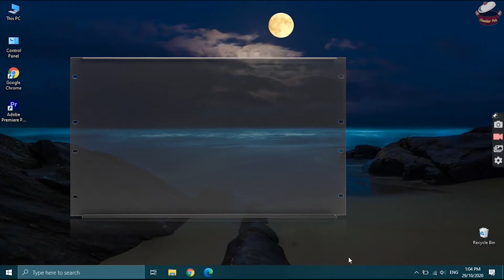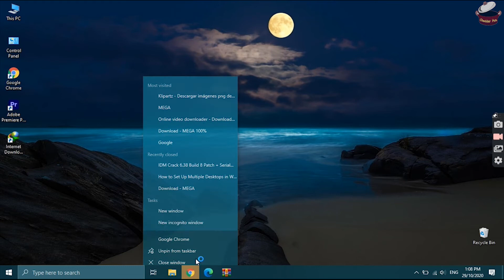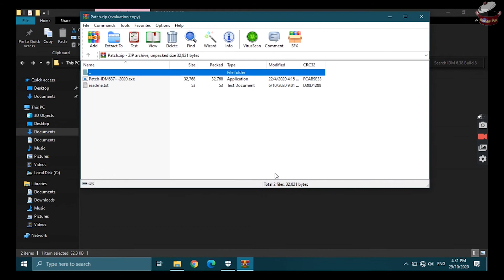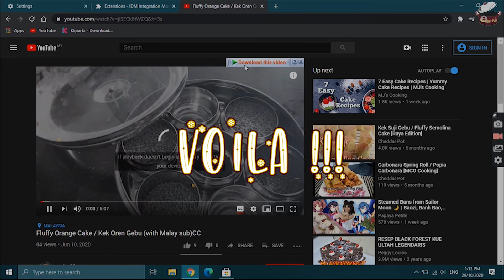Internet Download Manager (IDM 6.38.8) [Free & Safe, Crack Version]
Hi!
Internet Download Manager (IDM 6.38.8)
October Release version
This is a crack version.
Full crack version, free and safe.

Follow the steps in the video to get it installed.
1. Extract the archive folder.
2. Install the setup file.
3. Turn off any threats protection.
4. Extract the patch folder.
5. Install patch.
6. Your IDM is ready to use. Feel free to turn on the protection.

!!! Never Update IDM when prompted, this will break the patch and become unusable for free !!!

Archive password : Cheddar.Pot

Please comment if any clarifications/improvement needed.